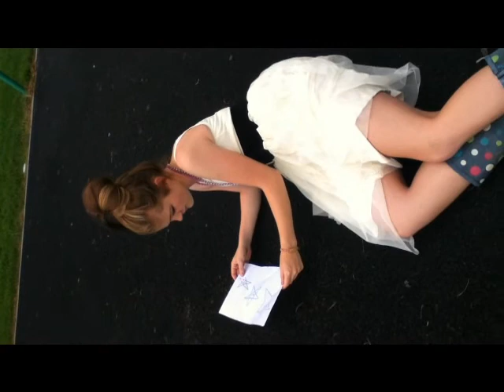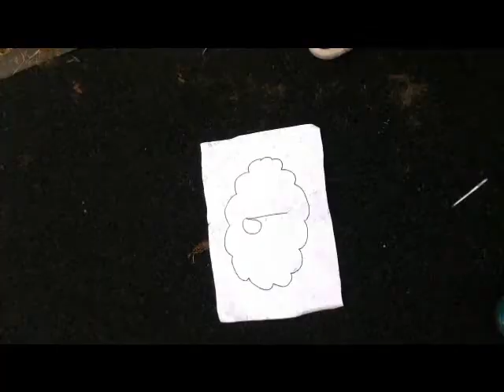Katy Perry- wide awake music video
4 friends messing about, enjoy..